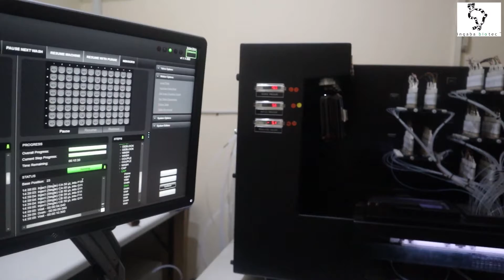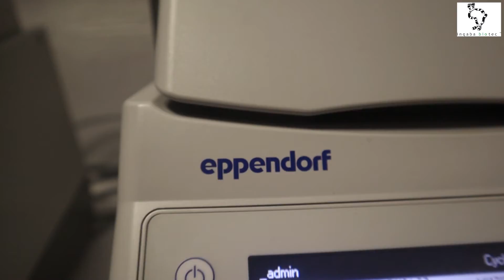About inqaba biotec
Introducing inqaba biotec - silver sponsor of the 8th ICAN Congress (22 - 25 November 2021):

inqaba biotec™ is a unique South African Genomics company that was established in 2002. Inqaba is Xhosa for “rare and precious” and pays homage to our origin. Our aim is to better support the field of Genomics as part of our contribution to further develop Science and Technology in Africa. Inqaba provides key services and is a distributor of a variety of reagents and instruments in Life Science laboratories.

With the arrival of our PacBio Sequel IIe, we are now able to sequence and assemble large genomes like never before in Africa and we want to leverage this ground-breaking technology to better understand our continent’s biodiversity.

We also offer strong international brands such as Seegene, Molzym, Devyser and Omixon for both diagnostic solutions in infectious diseases and other molecular diagnostic solutions.